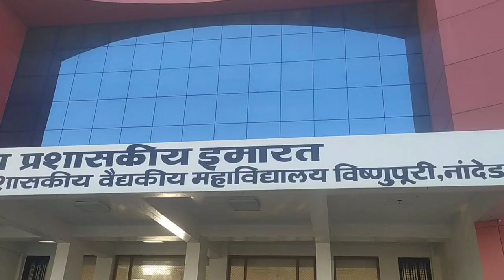Dr. SCGMC, Nanded